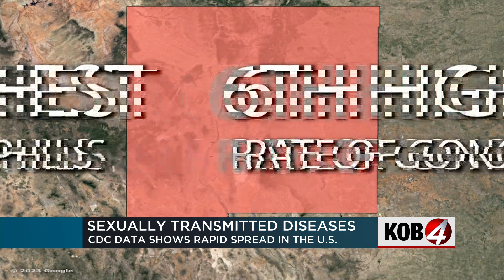CDC report shows nationwide increase of STI cases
The latest report by the CDC says a total of more than 2.5 million cases of STD's in the U.S. in 2021-- with no signs of slowing.